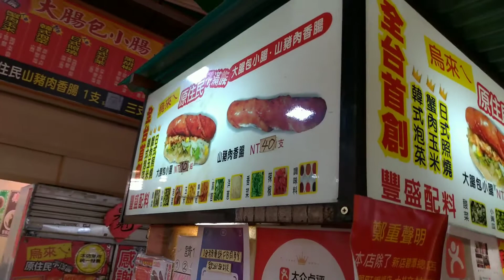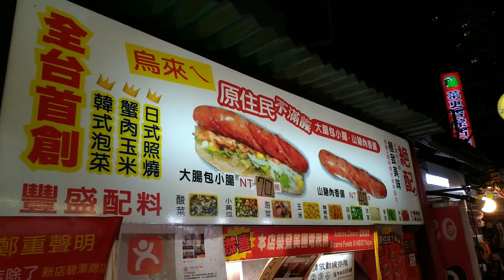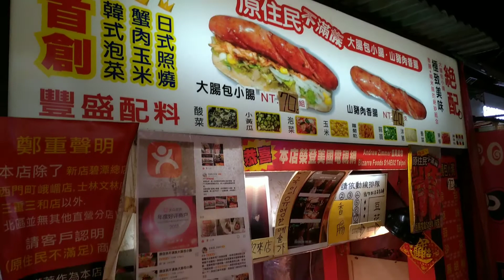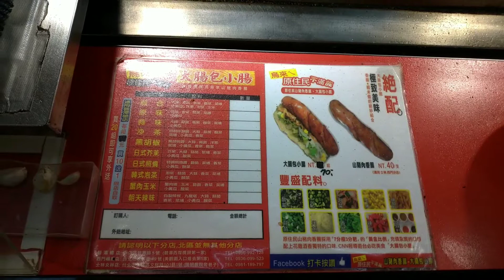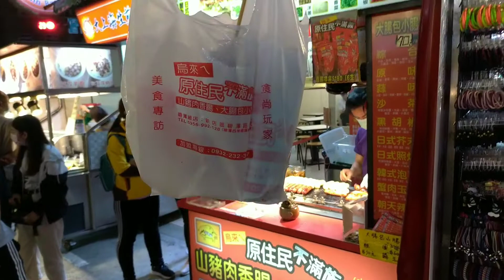Taiwan Street Food, Delicious Taiwanese Grill Sausage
Taiepi Shilin Night Market Aborigines Grill Sausage.

Line Pay : caishin